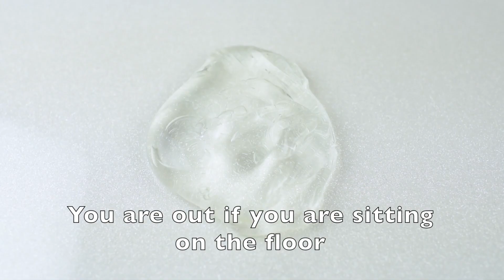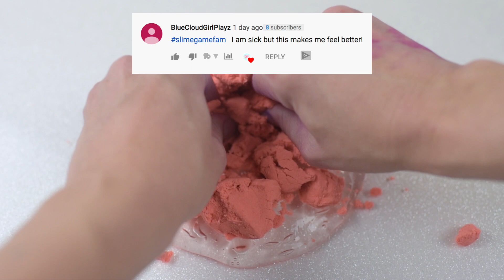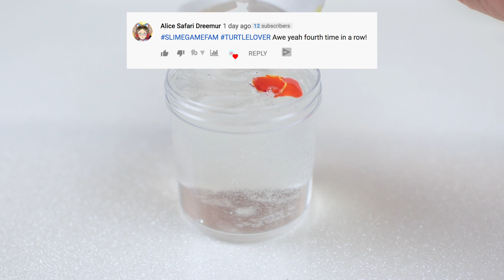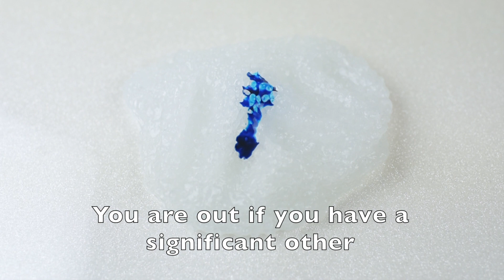IN OR OUT SLIME GAME! HARD AND IMPOSSIBLE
Hope you love this slime games challenge!

Help me reach 300k Subscribers! Share my channel with your friends :)

Have you seen my other slime game videos? Are you winning?  Comment now!

Slime Instagram: @rainbowplaymaker

Personal Instagram: @marjorielounds

Thanks again for watching this video.  The Rainbowplaymaker channel is the best place for you to find the newest slime videos and more!